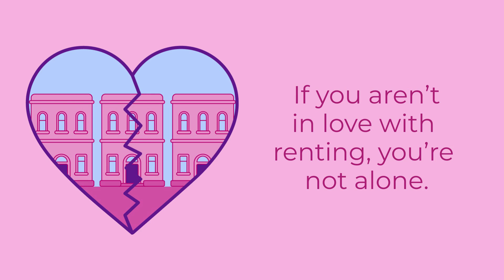Is This Your Year To Break Up with Renting? - Buying A Home - ASK Aimee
Is This Your Year To Break Up with Renting?
If you aren't in love with renting, you're not alone. Renting is getting more expensive. Homeowners are gaining equity and creating net worth.